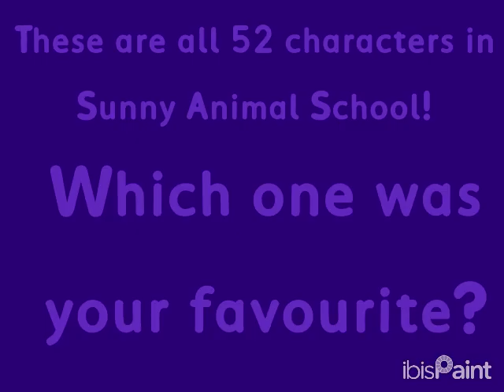Sunny Animal School All 52 Characters From A to Z in Japanese Beanie Boos Style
Here are all 52 students from Sunny Animal School in Japanese Beanie Boos style!

What if there was Sunny Animal School plush toys?

Ami the Armadillo
Barnaby the Badger
Catherine the Chinchilla
Dorian the Douroucouli
Emma the Ermine
Fimby the Fossa
Giggle the Galago
Hoola the Hyrax
Immy the Indian Pangolin
Jewel the Jaguar
Kiyomi the Koala
Lazzie the Lynx
Marie the Mara
Nixie the Numbat
Ozma the Oncilla
Paxton the Pika
Quollie the Quoll
Rumi the Raccoon
Sandy the Sand Cat
Tigga the Tiger
Uma the Unicat
Vixer the Vixen
Wendy the Wallaby
Xylophone the Xerus
Yimby the Yapok
Zara the Zorilla

Here are the others!

Anthony the Arctic Hare
Binta the Binturong
Chimby the Cheetah
Dotty the Dalmatian
Egbert the Eagle
Fifi the Fennec Fox
Gregory the Guinea Pig
Hannah the Hyena
Isidro the Irish Setter
Jerby the Jerboa
Kimmy the Kinkajou
Leo the Leopard
Momo the Marmoset
Nadia the Nightingale
Ottie the Otter
Pamela the Pademelon
Quicky the Quokka
Radiah the Red Panda
Snowy the Snow Leopard
Tanki the Tanuki
Umby the Umbrellabird
Victor the Viscacha
Wedrick the Wolverine
Xavier the Xenarthra
Yorkia the Yorkshire Terrier
Zippy the Zebra

Which one did you like from this video?